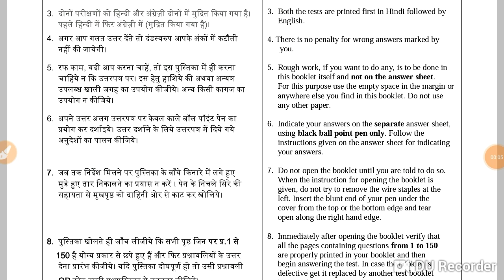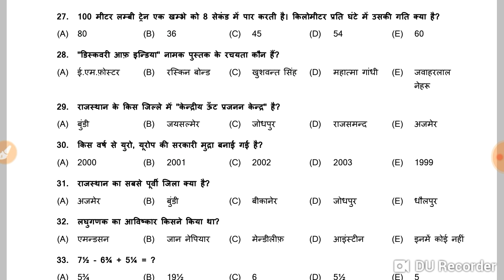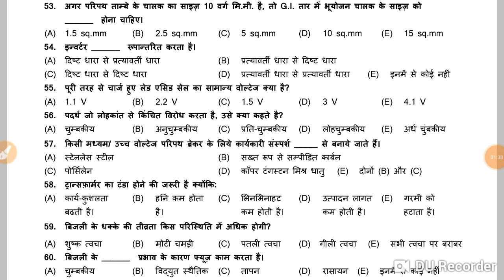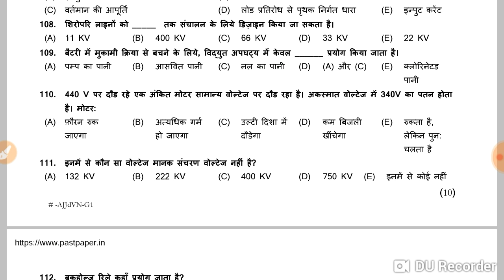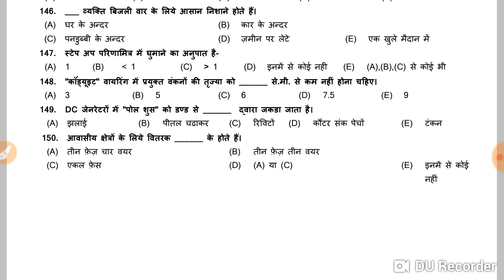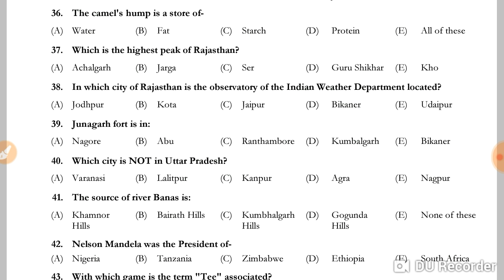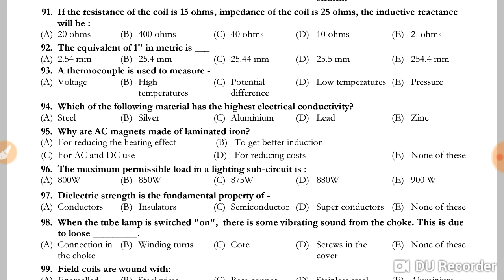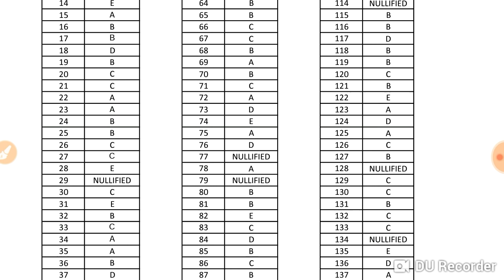Technical helper question paper in hindi and english